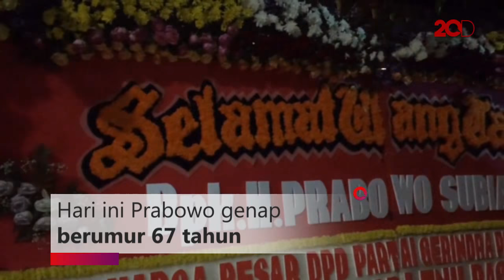Prabowo di HUT ke-67: Sekarang Kita Fokus Kerja untuk Rakyat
Hari ini calon presiden Prabowo Subianto genap berusia 67 tahun. Dia pun menganggap ulang tahunnya ini merupakan karunia dari Yang Maha Kuasa, yang telah memberi kesehatan dan umur panjang kepadanya. Prabowo menyebut saat ini sedang ingin fokus bekerja untuk rakyat.